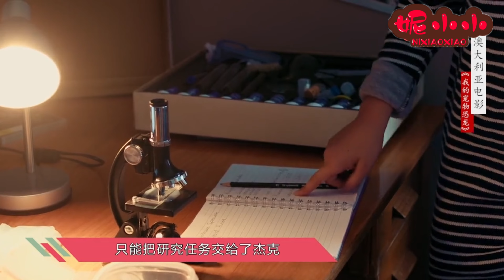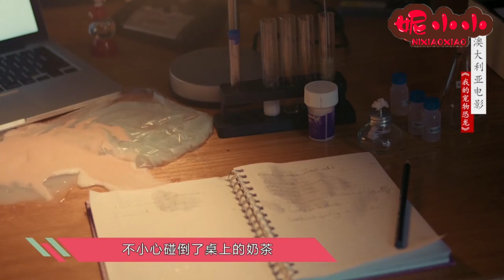澳大利亞科幻冒險片《我的寵物恐龍》：男孩森林發現發光粘液，帶回家和奶茶混合，長出一只巨大恐龍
《我的寵物恐龍》講述的是小男主人公傑克和他的朋友查爾斯、阿貝等人癡迷於UFO，經常到森林「狩獵UFO」，遺憾的是他們並沒有找到任何外星生物的痕跡，卻意外收集了一些奇怪的粘質物，並將其帶回了家。機緣巧合之下，傑克用粘質物創造出了一只恐龍，一只十分可愛的、充滿好奇心、形似劍龍的變色恐龍，並取名 「馬格納斯」。為了避免馬格納斯人們被發現，傑克決心要把它藏起來，但是隨著小恐龍的身體呈指數增長，傑克和他的小夥伴們再也無法向軍方和岌岌可危 的小鎮隱瞞這個秘密……